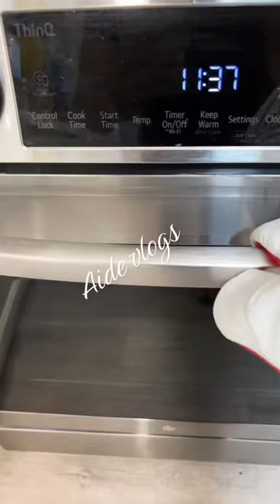Pan esponja de fresa 🍓 para pastel 3 leches 😋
A qué horas comparto el video de Pan esponja de fresa
👉ingredientes
👉seis huevos
👉 una taza de harina
👉una taza de azúcar
👉una cucharadita de polvo para hornear
👉 una cucharadita de aceite vegetal
👉 una cucharada de concentrado de fresa 👉tres a cuatro fresas
 procedimiento en este video espero que le sirva gracias por compartir￼ mis Videos 🌺🌺￼